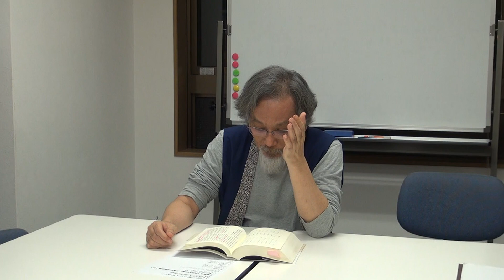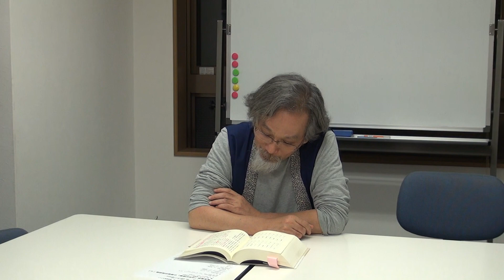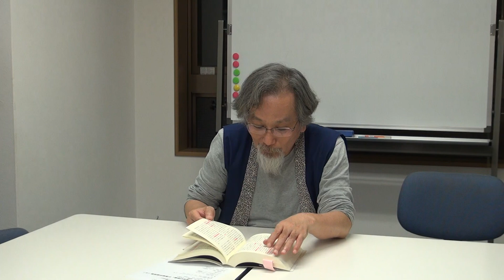山本哲士 吉本隆明 心的現象論 関係論 Tetsuji Yamamoto Takaaki Yoshimoto Psychological Phenomenon Relations 2013年7月25日